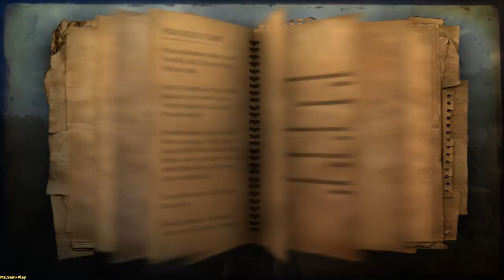Far Cry 2 ➤ Jungle music(Музыка джунглей)